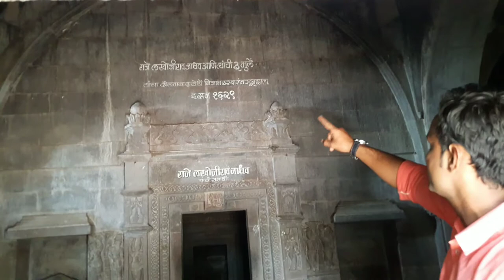raje lakhuji jadhav samadhi ( राजे लखुजी जाधव समाधी )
raje lakhuji jadhav was a prominent grandee of sindkhed raja. he was jahigirdar in the court of nizamshahi dynasty of Daulatabad.
lakhuji jadhav and theri 3 sons and grandsons samadhi in sindkhed raja.